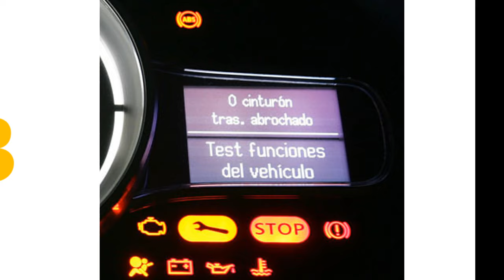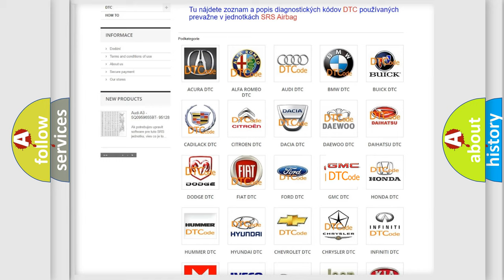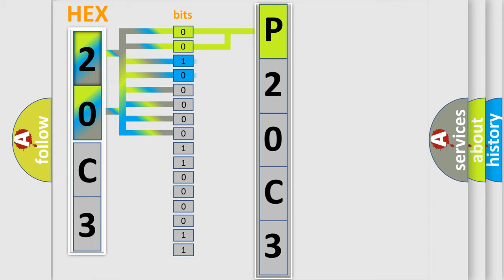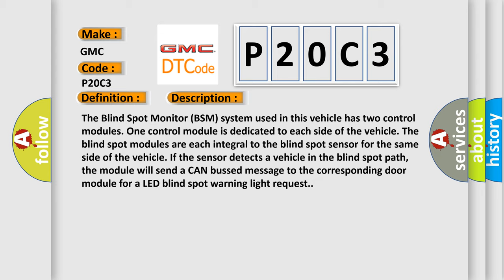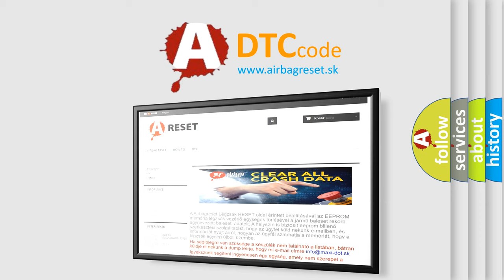DTC GMC P20C3 Short Explanation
Contents:
0:21 Basic DTC analysis according to OBD2 protocol standard.
1:48 Insight into programming
2:58 A diagnostically understandable description of the Diagnostic Trouble Code
3:05 Basic error definition

Make
GMC
Code
P20C3
Definition
Lost Communication With Driver Side Blind Spot Sensor - General Electrical Failure
Description
The Blind Spot Monitor BSM system used in this vehicle has two control modules One control module is dedicated to each side of the vehicle The blind spot modules are each integral to the blind spot sensor for the same side of the vehicle If the sensor detects a vehicle in the blind spot path, the module will send a CAN bussed message to the corresponding door module for a LED blind spot warning light request
Cause
Fused Ignition Output Run Circuit Open Or Shorted To GroundGround CircuitS OpenCan Ihs Bus CircuitS OpenLeft Blind Spot Sensor Lbss